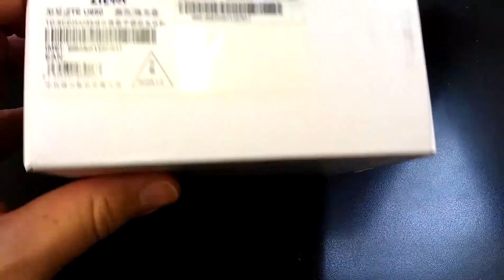ZTE U950 TEGRA 3 Unboxing Video - CELL PHONE in Stock at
Here is a video of the ZTE U950 TEGRA 3 Unboxing from Overseas Electronics in Chicago!!!

SPECS:
Model     ZTE U950
Band     2G: GSM 900/1800MHz
3G: TD-SCDMA 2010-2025MHz(can be only used in China)
Sim Card     Single SIM Card Single Standby
Service Provide     Unlocked
Style     Bar
Color     Blue
Shell Material     Plastic
System
CPU     NVIDIA Tegra 3, 1.3GHz, Cortex A9 quad core, GPU: GeForce ULP 12-Core
ROM     4GB
RAM     1GB
Screen
Display Size     4.3 Inch
Type     TFT, capacitive touch screen
Support Format
General
Camera/Picture Resolution     Dual Cameras, front camera: 0.3MP, back camera: 5.0 MP BSI camera with
flashlight, up to 2592×1944 pixels resolution
Language     English, Chinese
Phonebook     500
Message     SMS/MMS
Input     Handwrite/Keypad
TV     No
GPS     Yes, built in, also support A-GPS
JAVA     No
Dimensions     128.5 x 67 x 9mm
Other Feature     3G, WIFI, FM, Bluetooth, Ebook, Email, Messaging, wallpapers, calendar, alculator, clock, camera, tethering & portable hotspot, compass, etc